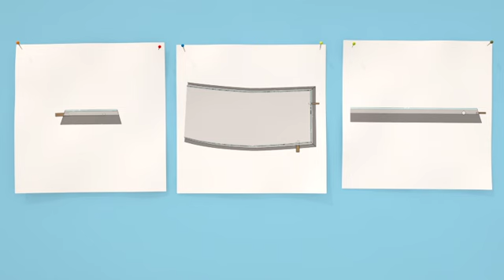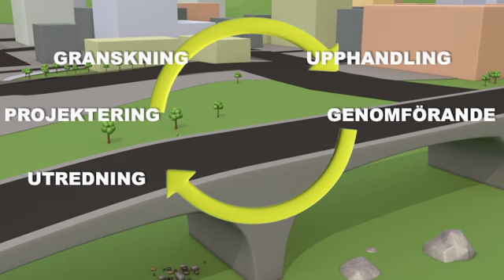Vad är BIM? | Trafikverket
Verktyg, arbetssätt, objekt och beräkningar i en BIM-modell. Läs mer på Trafikverkets webbplats